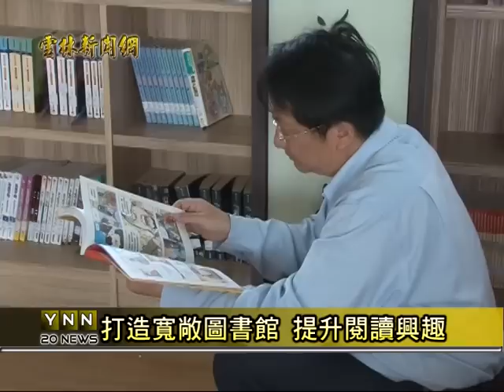雲林新聞網-北港國中圖書館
為了讓學生有更好的閱讀環境，北港國中積極爭取經費，將校內圖書館，重新規劃，讓館內空間變寬廣，更增設不少硬體設施以及展覽室，讓學生閱讀更加舒適，讓圖書館一開放，就吸引不少學生來借書，成為全校師生，下課休閒的好地方。(以上新聞可從哈TV App收視)